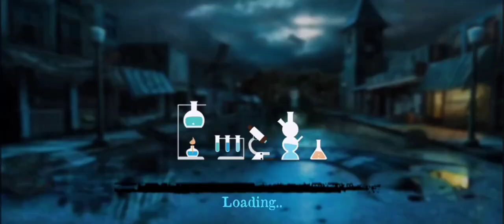|| Siren Head Doctor Scary Android Game Full Gameplay